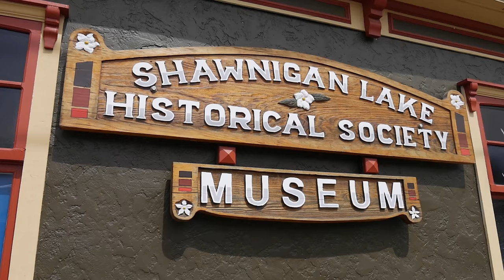Tourism Cowichan - Shawnigan Lake Museum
Showcasing an important piece of Vancouver Island's history, the Shawnigan Lake Museum is home to exhibits on the Kinsol Trestle, Shawnigan village and EJ Hughes.

Hands-on and interactive with a surround sound theatre, everyone is welcome to come and explore history in Shawnigan Lake!